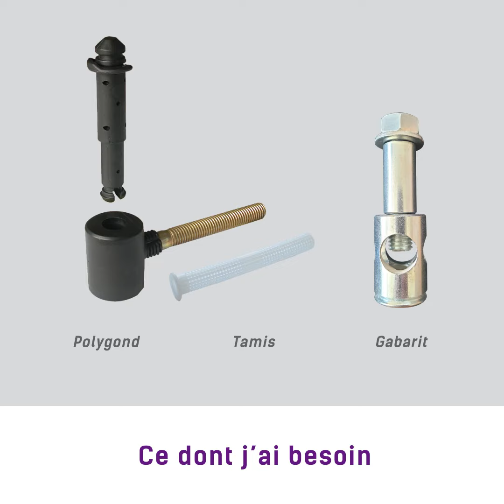Gond à scellement chimique composite - AFBAT